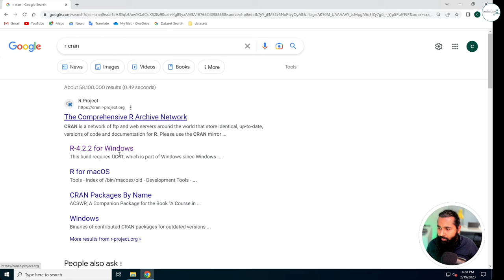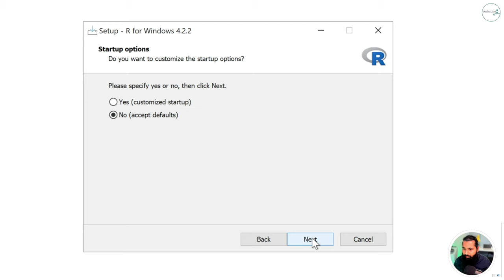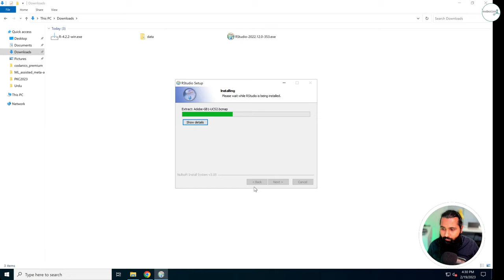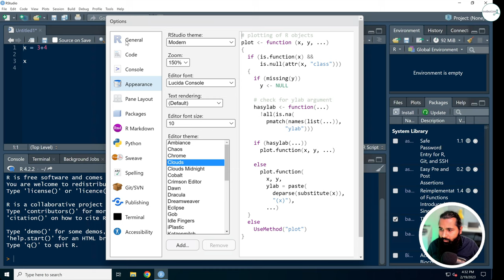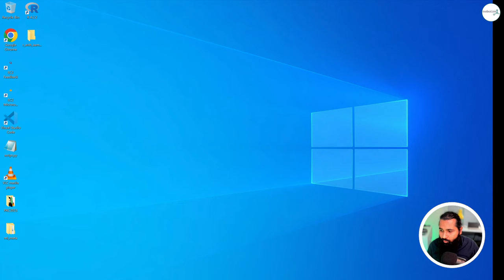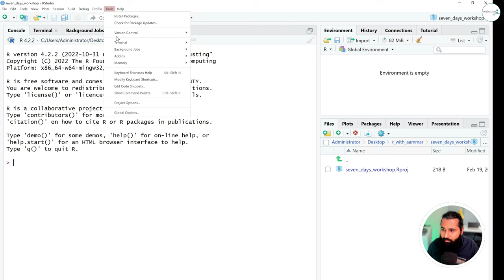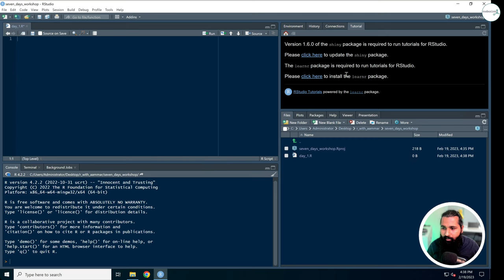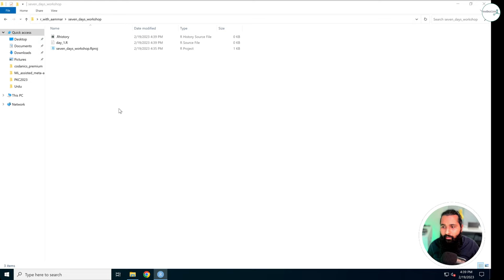Introduction to R-programming in Urdu/Hindi (Day-1a)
Dear, Thank you for showing your interest in the course, you may find the details in this google form. Everything is mentioned in the google form

In this video we will learn how to use R programming skills from installation.

After installing these two softwares, we will learn how to use projects for the first scripts and code.